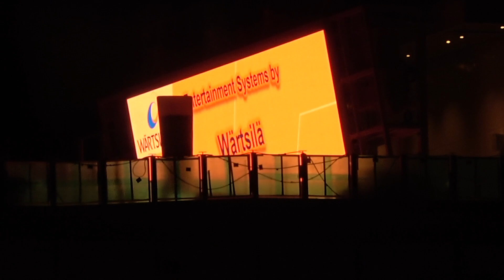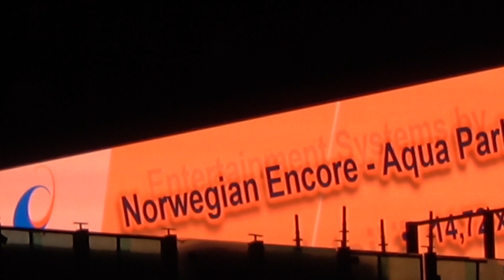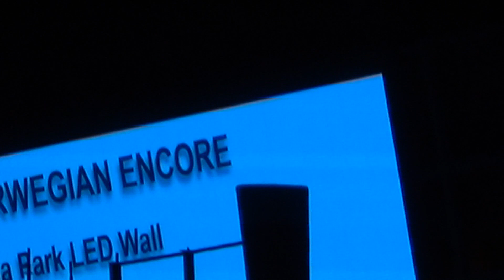Float Out of the "Norwegian Encore" at Meyer Werft" Dock II/Ausdocken der "Norwegian Encore"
Float Out of the "Norwegian Encore" at Meyer Werft" Dock II
Norwegian Encore has left the dock, it will berth at the shipyard's out-fitting pier to be fitted with its funnel cladding. The ship will then remain in the shipyard port for further out-fitting work and on-board trials until its passage through the river Ems up to the North Sea, which is expected to take place end of September. Norwegian Encore is a cruise ship under construction for Norwegian Cruise Line, due to enter service in 2019. She is being built by Meyer Werft in Papenburg, Germany. The ship is scheduled to debut in Miami in Fall

Das Ausdocken der Norwegian Encore startet aufgrund der Wetterlage sechs Stunden früher. Ab 2.00 Uhr am frühen Samstagmorgen soll das neue Kreuzfahrtschiff für Reederei Norwegian Cruise Line das überdachte Baudock II der MEYER WERFT verlassen.

Nachdem die Norwegian Encore ausgedockt wurde, wird das Schiff an der Ausrüstungspier der Werft anlegen und erhält dort seine Schornsteinverkleidung.
Bis zur Emsüberführung Richtung Nordsee, die voraussichtlich Ende September stattfindet, liegt das Schiff im Werfthafen. Dort wird der Innenausbau fortgesetzt sowie weitere technische Erprobungen an Bord durchgeführt.